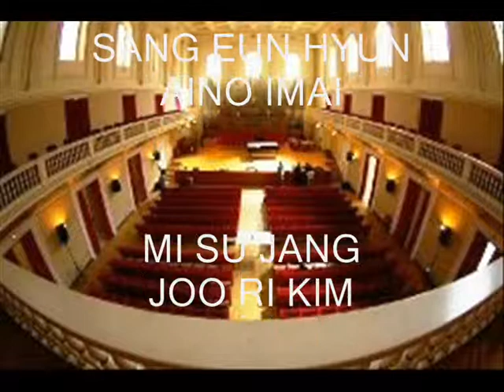Duetto Buffo di due (e più...) Gatti Rossini Vers 1 di 2 RM02 BB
GIOACHINO ROSSINI
“DUETTO BUFFO DI DUE (E PIÙ...) GATTI”
Personaggi ed Interpreti
Le Gattine:
LAURA CELLETTI, CHONG YU MI,
CAMILLA CORSI, DARIA ESPOSITO,
SARA FIORENTINI, UTE ELISABETH GRÖVER,
HYUN SANG EUN,  AINO IMAI, JANG MI SU,
KIM JOO RI, KIM SU JIN, VITTORIA LA ROSA,
TATIANA MUKHAMBET, ELENA OLIVA,
PARK HYELIE JOON, FRANCESCA RINI,
ALEXANDRA SCHULZ, SHIM CHAE YONG,
SHIN SO RA, ALISA ZINOVJEVA,
I Gatti:
AHN TAEHO, CHO KYANG JIN, SANG KI SUCK,
KIM SEONG BOK, KIM SUNG TAE,
EMILIANO LUCARELLI, ALESSIO POTESTIO,
SEO SEONG HYUN,
DIRETTORE:
MARCO DELLA CHIESA D'ISASCA
REGIA ED ALLESTIMENTO SCENICO:
CESARE BURATTI
Maestro del Coro:
LUIGI DE ROMANIS
Allievi delle Classi di:
Esercitazioni Orchestrali
del M° Marco della Chiesa d'Isasca
Esercitazioni Corali
del M° Luigi de Romanis
Arte Scenica
del M° Cesare Buratti
Tratto dallo Spettacolo
“Compositori Italiani dell'800”
Conservatorio di Musica "Santa Cecilia"
di Roma
Roma, Sala Accademica del Conservatorio
14 Giugno 2002